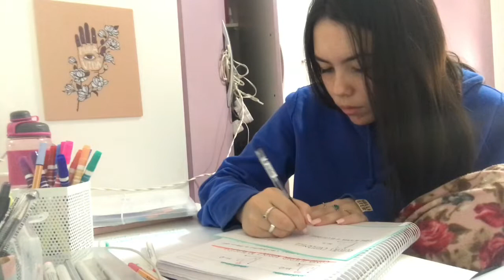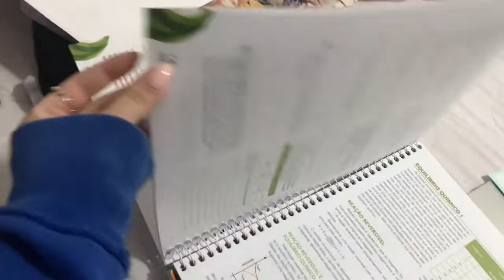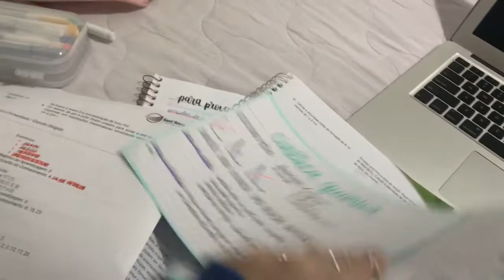STUDYVLOG 1 - como me organizo e estudo para o mês de provas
INSTAGRAM DE ESTUDOS : @studies.li
Se quiser conferir meus estudos e dia a dia em tempo real aqui esta meu insta, lá compartilho muitas fotos e dicas legais! Te espero lá